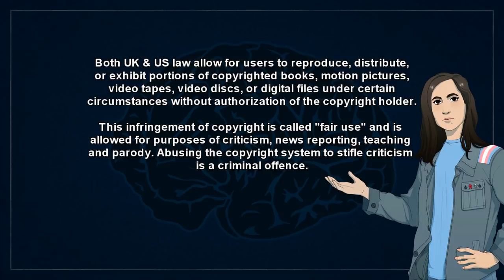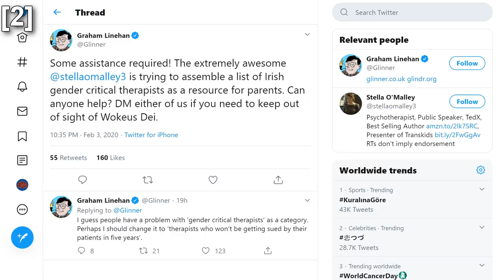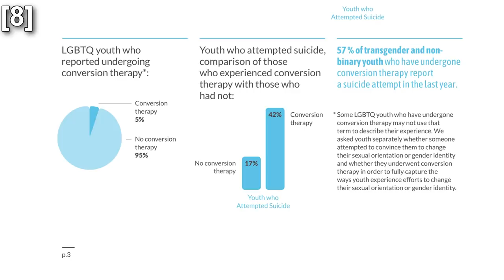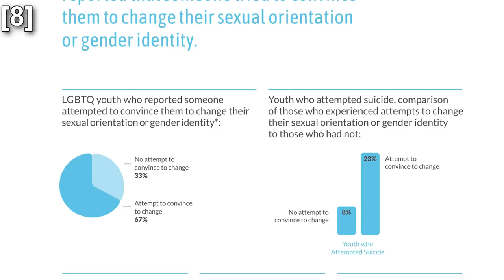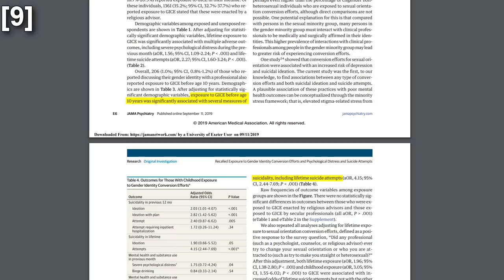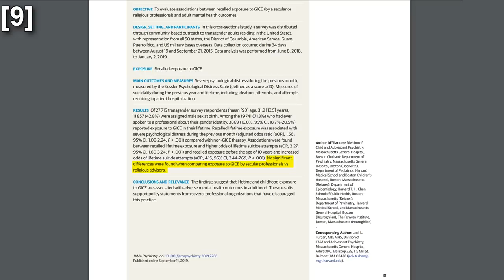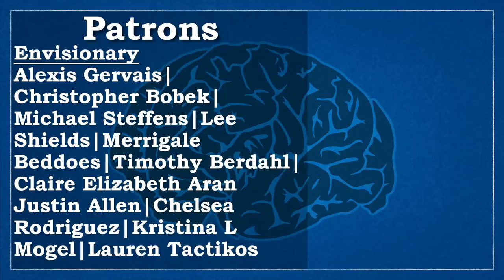Graham Linehan Rolls Out Plans To Eradicate Trans Children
*Quick References*
[1] EssenceOfThought (2019) "Graham Linehan's Anti-Trans Bigotry - A Critical Response", YouTube.com

[2] Graham Linehan (2020) "Some Assistance Required!", Twitter.com
Accessed 4th February 2020;

[3] EssenceOfThought (2019) "Prime Time's Generation Gender Episode Was An Ignorant Mess", YouTube.com

[4] UK Council for Psychotherapy (2015) “Memorandum Of Understanding On Conversion Therapy In The UK”, psychotherapy.org.uk
Accessed 31st August 2016:

[5] American Academy Of Pediatrics (2015) "Letterhead For Washington DC 2015", American Academy Of Pediatrics
Accessed 19th September 2018;

[6] American Medical Association (2018) “Health Care Needs of Lesbian, Gay, Bisexual, Transgender and Queer Populations H-160.991”, AMA-ASSN.org
Accessed 21st September 2019;

[7] Substance Abuse And Mental Health Services Administration (2015) Ending Conversion - Supporting And Affirming LGBTQ Youth", SAMHSA.gov

[8] The Trevor Project (2019) “Trevor National Survey On LGBTQ Youth Mental Health”, The Trevor Project
Accessed 28th June 2019;

[9] Turban, J. L., Beckwith, N., Reisner, S. L., & Keuroghlian, A. S. (2019) "Association Between Recalled Exposure To Gender Identity Conversion Efforts And Psychological Distress and Suicide Attempts Among Transgender Adults", JAMA Psychiatry

[10] Kristina R. Olson, Lily Durwood, Madeleine DeMeules, Katie A. McLaughlin (2016) “Mental Health of Transgender Children Who Are Supported in Their Identities”

[11] Kristina R. Olson, Lily Durwood, Katie A. McLaughlin (2017) “Mental Health And Self-Worth In Socially Transitioned Transgender Youth”, Child And Adolescent Psychiatry, Volume 56, Issue 2, pp.116–123